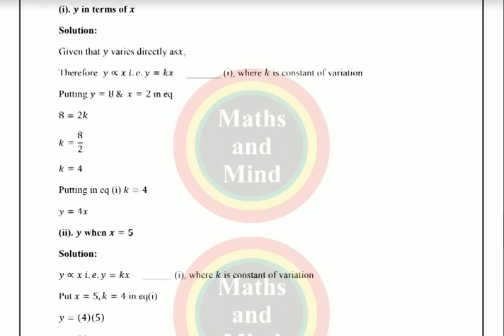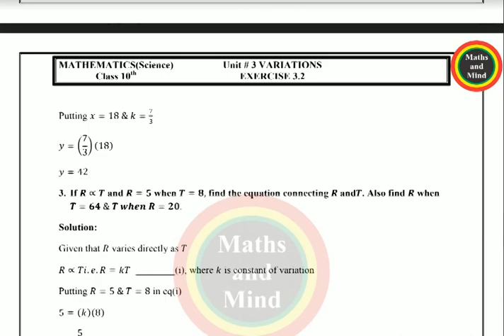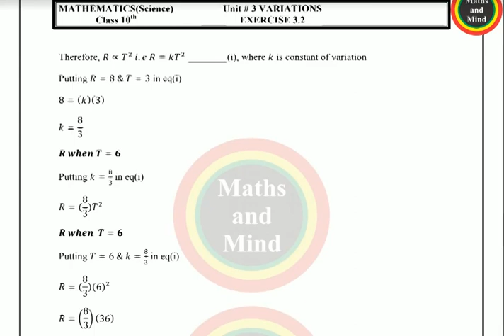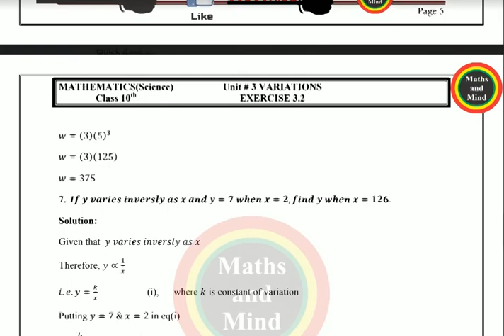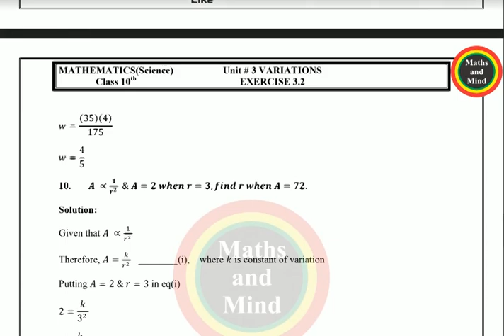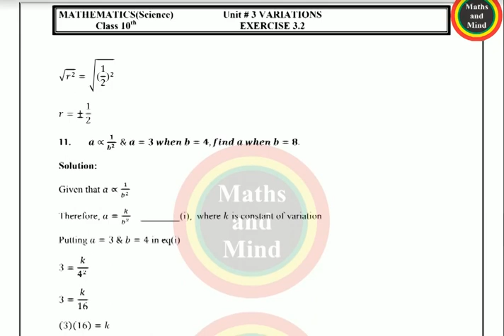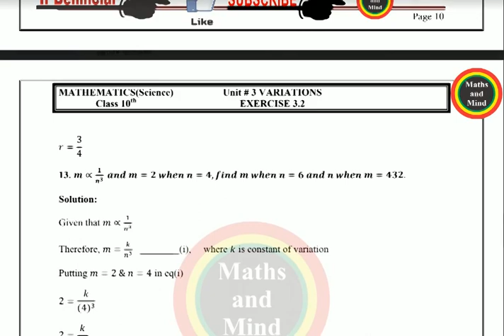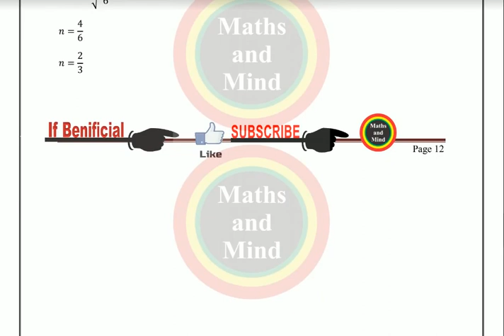Chap#3-Ex#3.2 Solved -MathsandMind Math Class 10th Most Important Questions For 2020